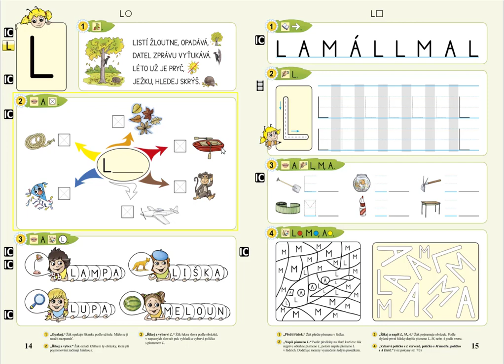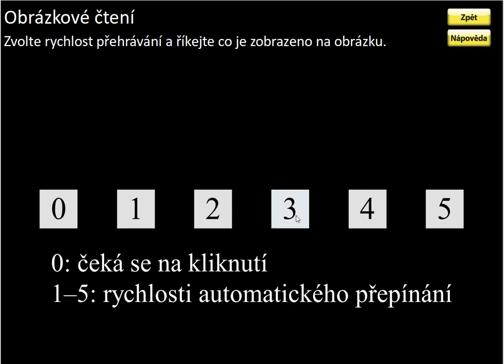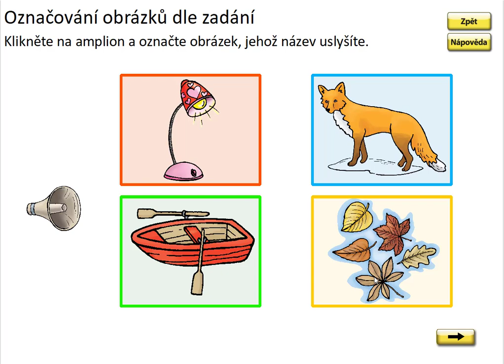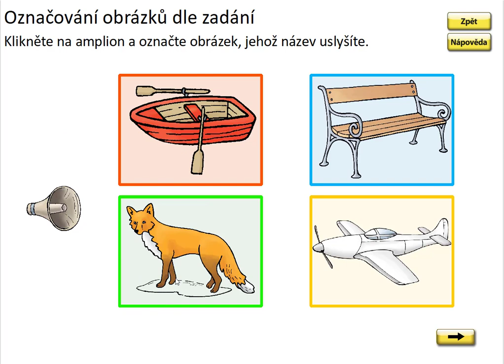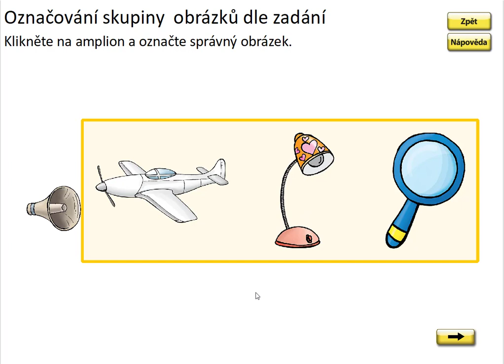Písmeno L (vyhledávání), ŽIVÁ ABECEDA, str. 14, cv.3